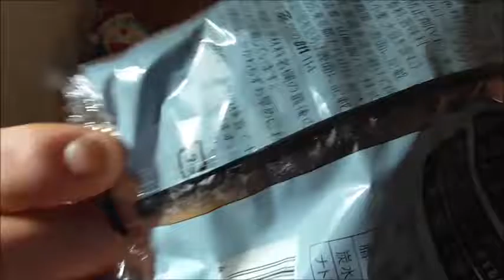ローソン 宇治抹茶ホイップと餡子のドーナツを食べてみた 中身だけでなく外側も～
ローソン　宇治抹茶ホイップとあんこのドーナツを食べてみました。和洋折衷ドーナツ、その中には～